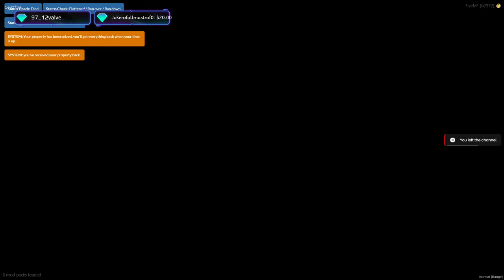GTA5 RP - CHAT SAID SIMON SAYS AND WE DID IT! - AFG - LIVE STREAM RECAP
Welcome to the recap channel! here is my previous live stream from twitch!

Media Sites:
TikTok: Pink Owl & The Ghost